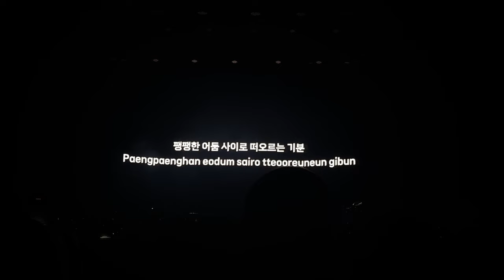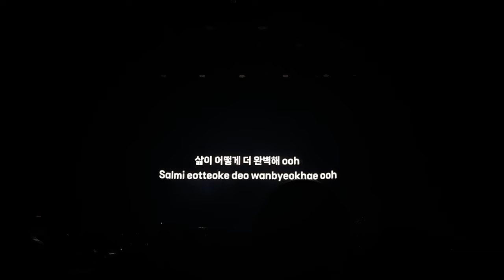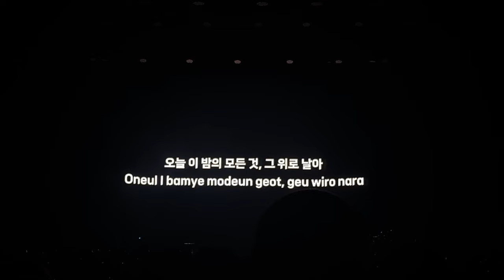240621 아이유 HEREH 월드투어 in London - 앵앵콜 스트로베리 문 떼창(Fan Chant) + 멘트